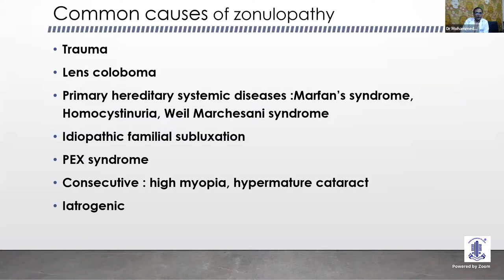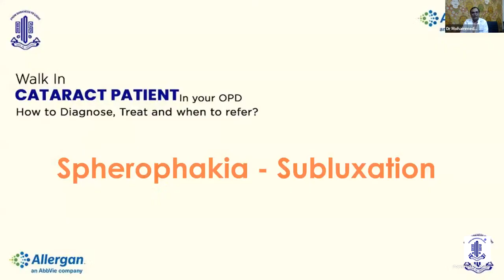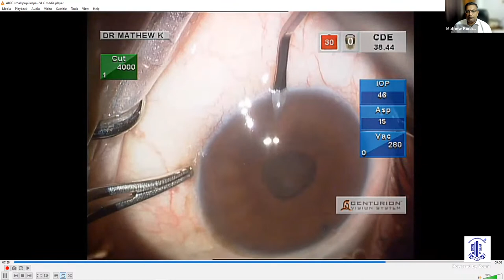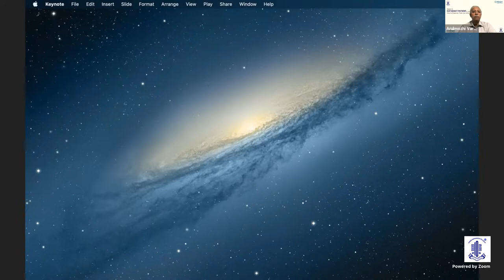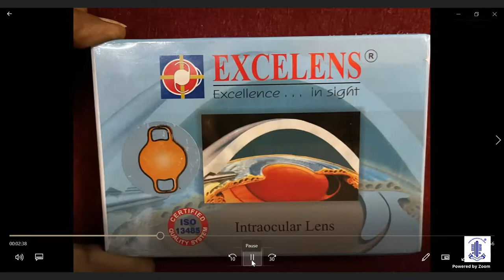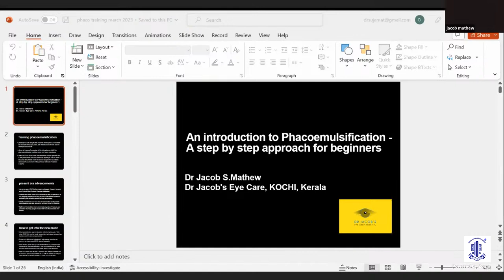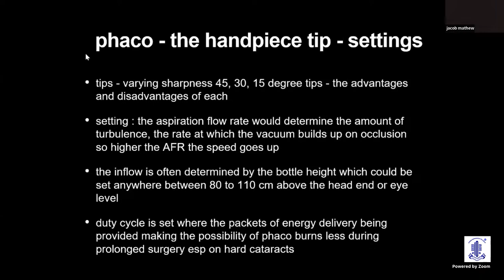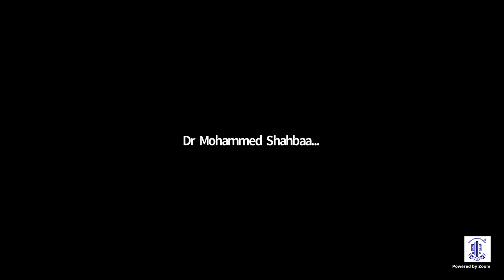WALK-IN CATARACT PATIENT in your OPD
WALK-IN CATARACT PATIENT in your OPD: How to Diagnose, Treat and When to Refer?